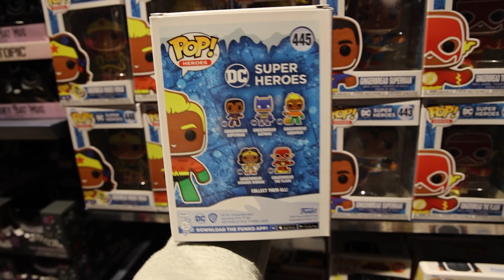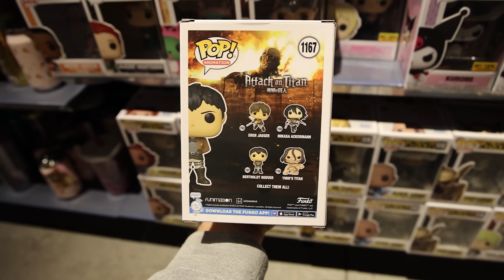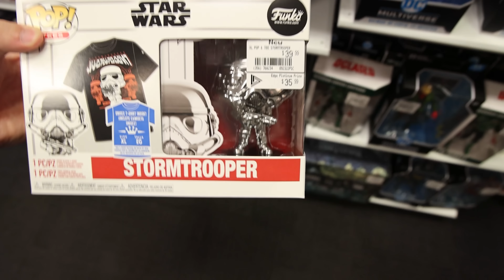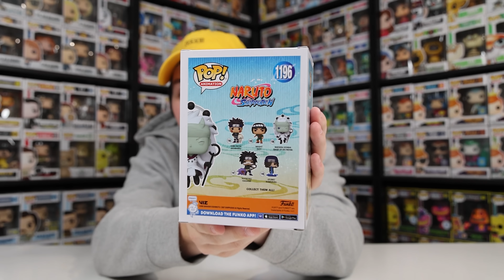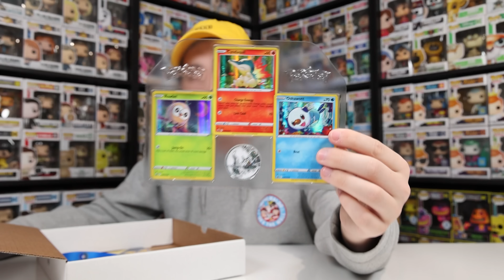I Finally Found The Best Funko Pop EVER!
I finally found the best figure ever! Today I'm going to a bunch of stores to see what new Funko Pops I can find!